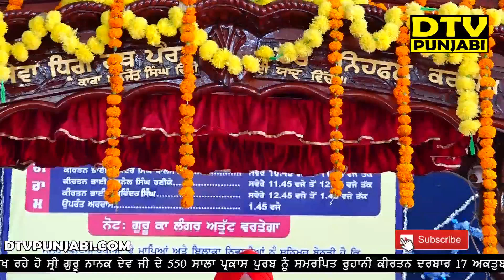Bhai Lakhwinder Singh | Hazoori Ragi | Darbar Sahib | Amritsar P-04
Ragi - Bhai Lakhwinder Singh (Hazuri Ragi Darbar Sahib) Amritsar
Bhai_Lakhwinder_Singh_Hazoori_Ragi_Darbar_ Sahib
ਸ੍ਰੀ ਗੁਰੂ ਨਾਨਕ ਦੇਵ ਜੀ ਦੇ 550 ਸਾਲਾ ਪ੍ਰਕਾਸ ਪੁਰਬ ਨੂੰ ਸਮਰਪਿਤ ਰੁਹਾਨੀ ਕੀਰਤਨ ਦਰਬਾਰ 17 ਅਕਤੁਬਰ 2018 ਦਿਨ ਬੁਧਵਾਰ ਨੂੰ ਸ਼ਹੀਦ ਬਾਬਾ ਖੁਸਹਾਲ ਸਿੰਘ ਖਾਲਸਾ ਮਾਡਲ ਸੀਨੀ. ਸੈਕੰ. ਸਕੂਲ ਲਾਂਬੜਾ (ਜਲੰਧਰ)
Shaheed Baba Khushal Singh Khalsa Model Sr. Sec. School, Lambra jalandhar
DTV Punjabi M.92696-01313...